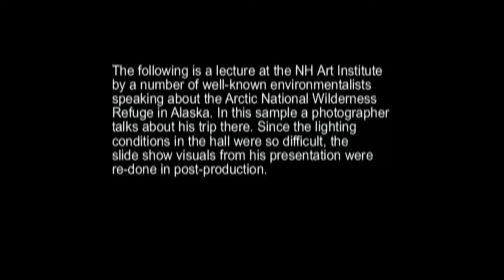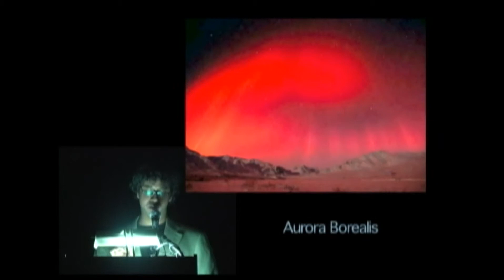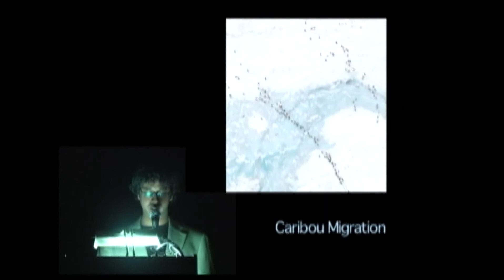Sierra Club ANWR Photography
Lecture by photographer who spent weeks in the Arctic National Wildlife Reserve.